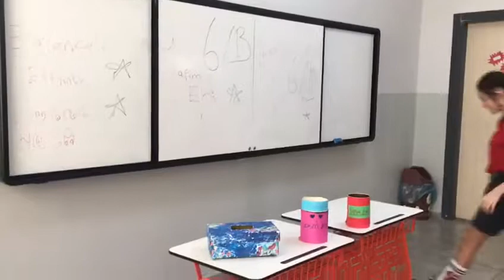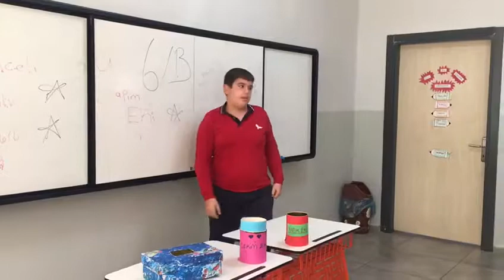Çekim eki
Sınav Koleji kızıltepe